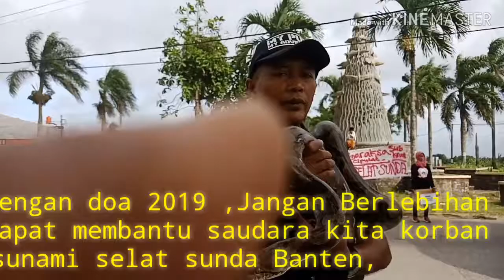Kilas Reffil Ular dan Biawak#Tsunami Banten"minggu29/12/2018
By sp#Reffil Ular dan Badak#Membantu Tsunami Banten & Lampung.